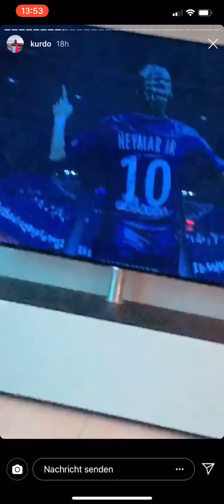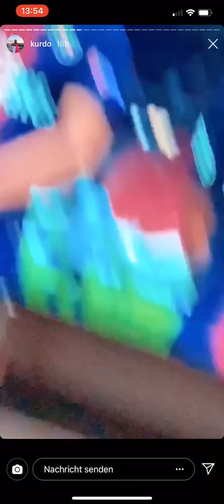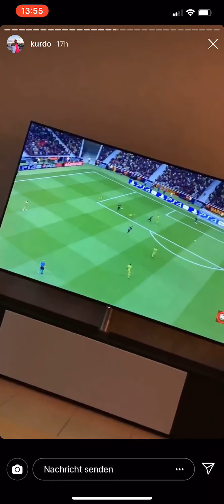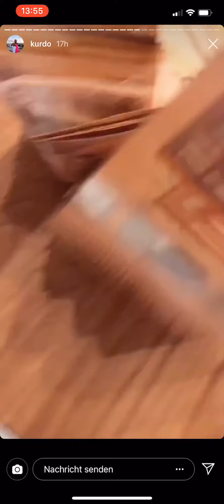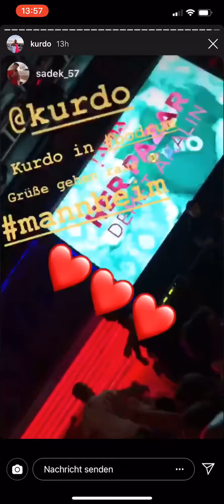Wenn Kurdo FIFA spielt 🤣😂Lustige (Instagram Storys) 2019